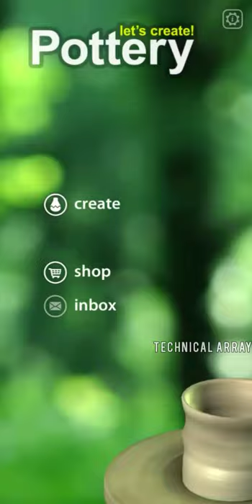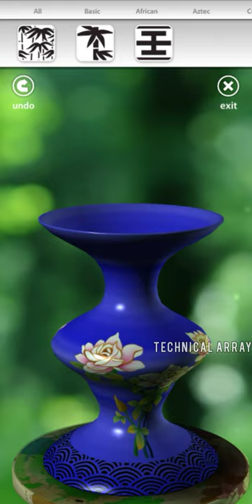Let's create pottery gameplay walkthrough part-1